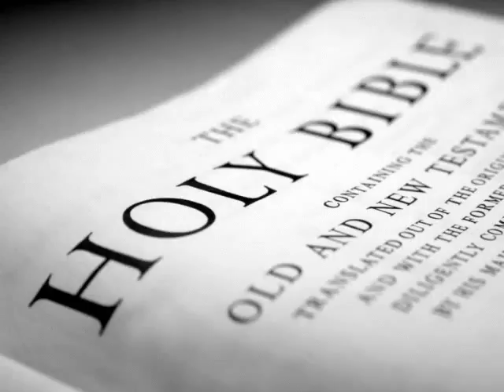The Holy Bible (KJV) _ Psalms 22.flv